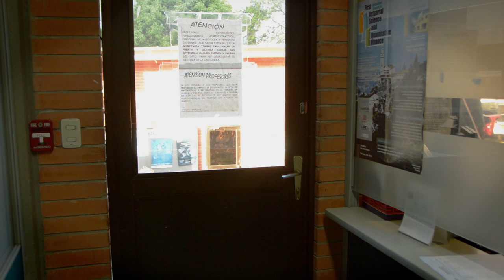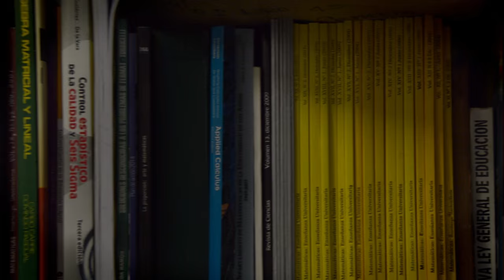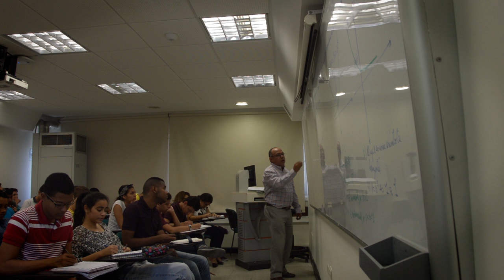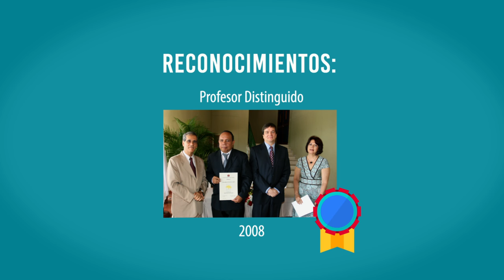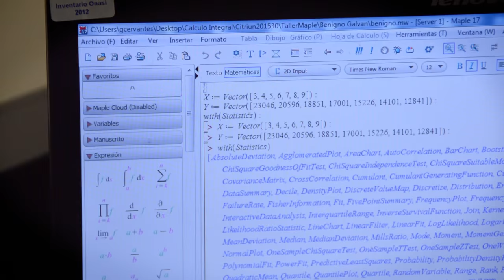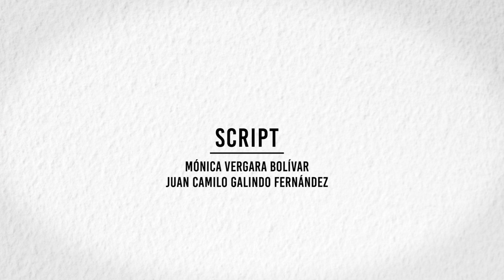Legado Pedagógico. Guillermo Cervantes. Capítulo 1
Homenaje a nuestros docentes en el marco de la celebración de los 50 años de Uninorte. Gratitud por el pasado.